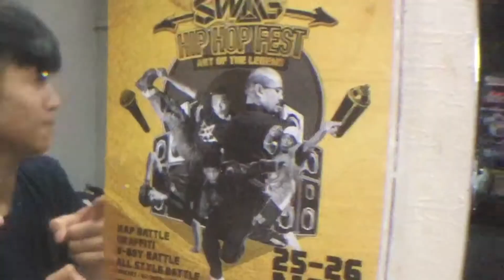Swag HipHop festival 2017 trip